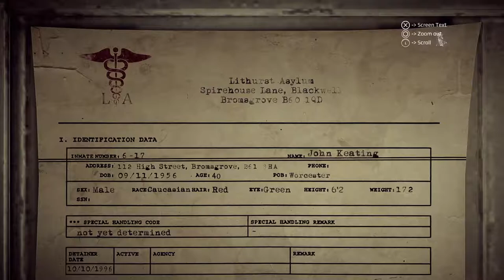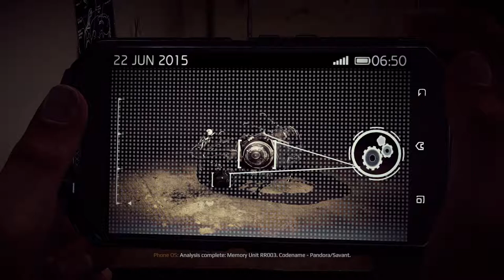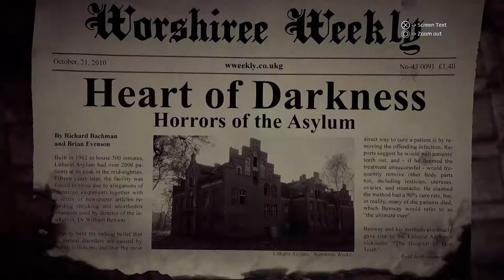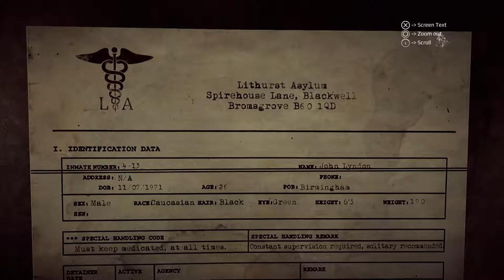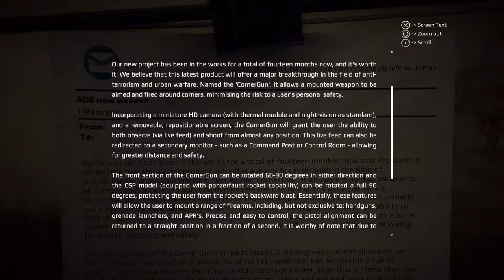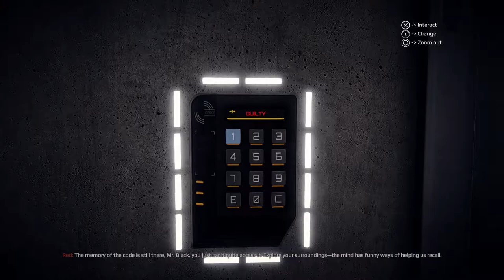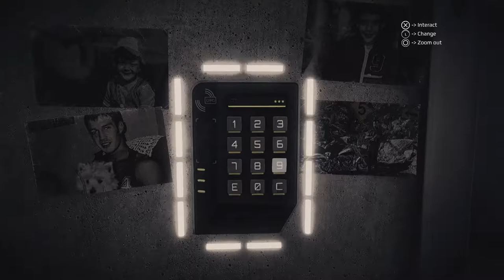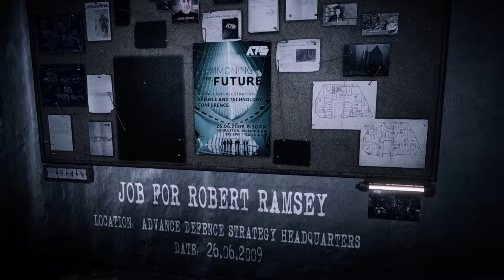Let's Play Get Even Part 2 Steal The Corner Gun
Get Even is a first-person shooter video game developed by The Farm 51 and published by Bandai Namco Entertainment.[2] Announced in 2014, it was released worldwide on Microsoft Windows, PlayStation 4, and Xbox One on June 21, 2017.[3] It was delayed one month from its initial release date out of respect for the 2017 Manchester Arena bombing